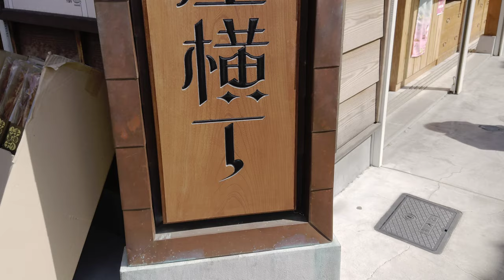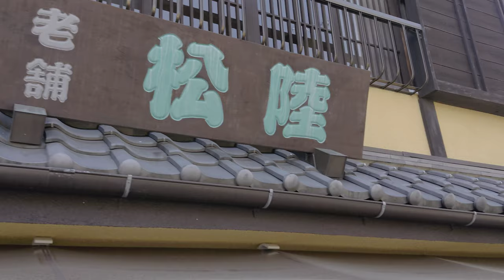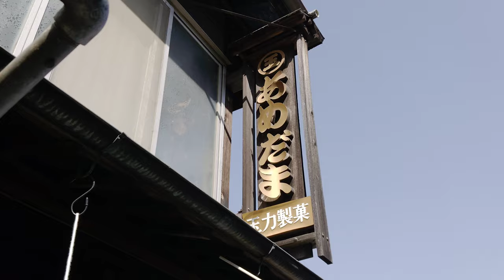1.5倍速でどうぞ！池袋から33分！川越 菓子屋横丁 快晴☀️2021.5.1 14時頃の混雑状況 KAWAGOE JAPAN 4K 地上2.5Mからの眺め！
4K 川越 菓子屋横丁 ゴールデンウィーク
混雑状況
自撮り棒で 地上2.5Mからの眺め！KAWAGOE KURA street ground 2.5M 2021

Visite touristique